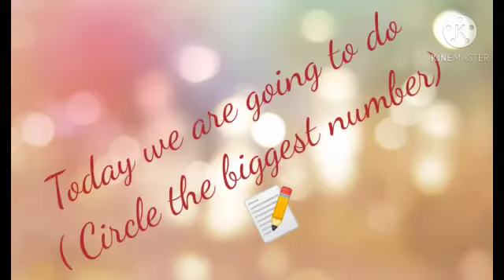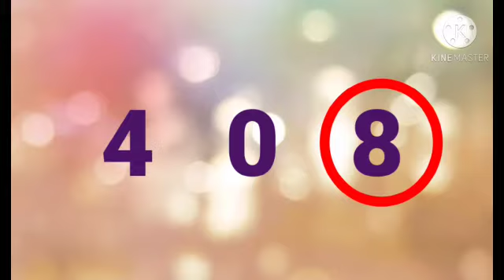Kpsg/L.K.G/Maths/Circle the biggest number